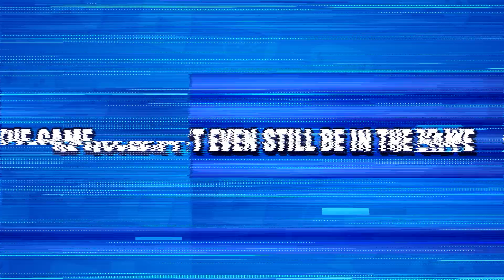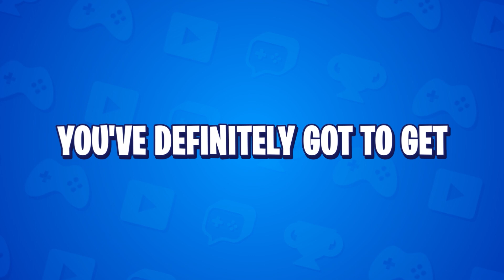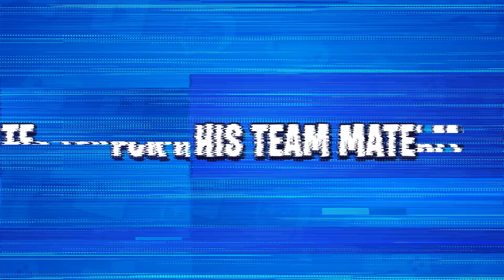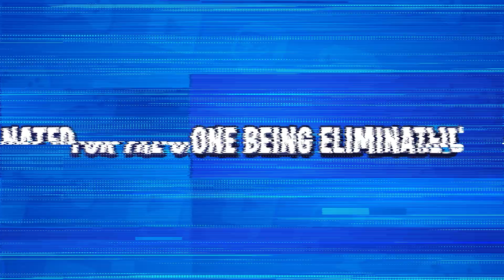30 Luckiest Fortnite Moments You'll Ever See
Fortnite Chapter 3 Season 2 is filled with insanely lucky moments, but in this video we wanted to take a look at the luckiest Fortnite moments of all time! From insane longshot sniper kills to last second victories, here are the 30 Luckiest Fortnite Moments You'll Ever See.